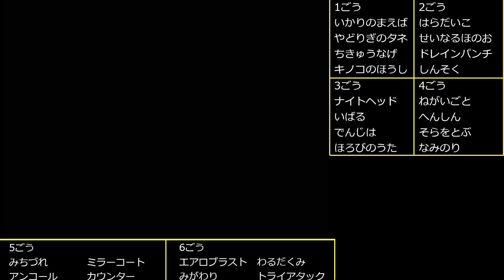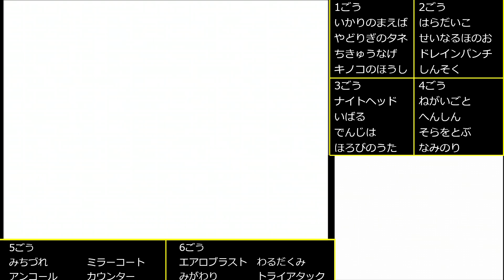【ゆっくり実況】ポケモン（SS）をドーブルだけでクリアする part17【ポケモンHGSS】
4倍弱点をつけば落とせると錯覚させたタケシが悪い

ポケットモンスター（ハートゴールド・ソウルシルバー）をドーブルだけで技を拾いながらクリアする縛りプレイです。

縛り内容
①ドーブル6匹でクリアを目指す。
②戦闘中のアイテム使用禁止（キズぐすりおよびプラスパワーなどのドーピングアイテムの使用禁止。ただし、たべのこしなどの「もちもの」は可）
③戦闘は勝ち抜き方式（相手は〇〇をくりだそうとしている、という状態の禁止）
④野生ポケモンを倒しての経験値稼ぎ禁止（ただし野生ポケモンから技をスケッチしたあと逃げるのは可）
⑤リセット禁止
⑥パーティ内でのわざの重複禁止（全員にキノコのほうしを覚えさせたら当然余裕でクリアできてしまうため。ただし、不可抗力的に覚えたくない技をスケッチしてしまう可能性があるので努力目標）

以上のゆるい縛りでプレイしていきます。